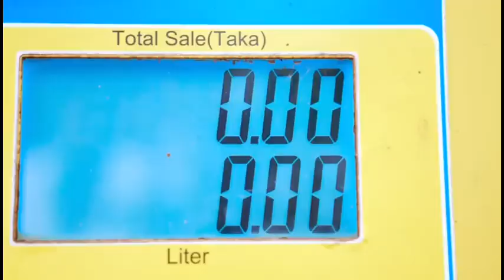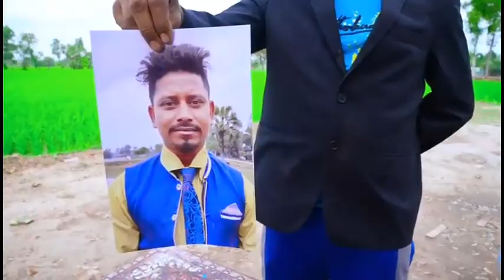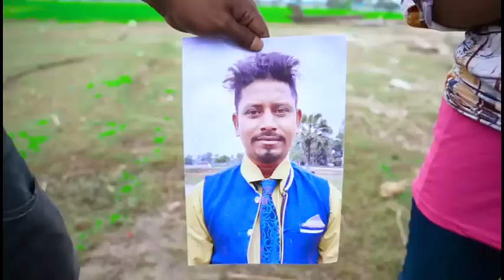Must Watch New Funny Video 2023 Top New Comedy Video 2023 Try To Not Laugh Episode 214 By funnyday